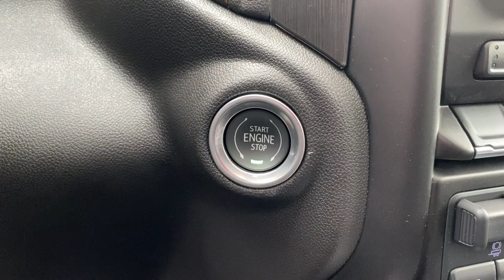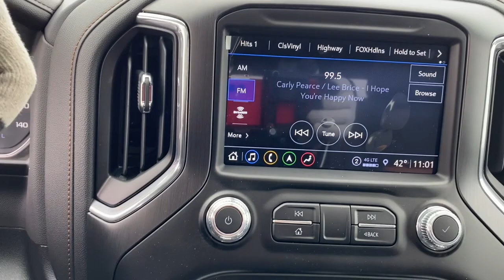2023 GMC Sierra 2500HD Naperville, Plainfield, Aurora, Oswego, Chicago, IL G10929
Onyx Black New 2023 GMC Sierra 2500HD AT4 available in Naperville, Illinois at Woody Buick. Servicing the Plainfield, Aurora, Oswego, Chicago, IL area.

Woody Buick
1585 W Ogden Ave

Visit Woody GMC at the corner of Ogden and Aurora Ave. In Naperville for Chicagoland's largest selection of GMC trucks and GMC SUVs. Woody is ready to give you top dollar for your trade-in. Our philosophy is: If you have a trade, you have a deal! Our award winning service department is enjoyed by customers from all over Aurora, Plainfield, Downers Grove and the surrounding communities.2023 GMC Sierra 2500HD AT4 4WD Android Auto, Apple CarPlay, Backup Camera, Connected Services (Three Years), OnStar (Three Years), 10-Speed Automatic, 4WD, Jet Black With Kalahari Accents.
BOSE SOUND SYSTEM PREMIUM 7-SPEAKER SYSTEM with Richbass woofer,WIRELESS CHARGING,BED VIEW CAMERA camera in the CHMSL to show a view of the cargo bed display located in infotainment screen includes Two Trailer Camera Provisions,LANE CHANGE ALERT WITH SIDE BLIND ZONE ALERT,LICENSE PLATE KIT FRONT,TRANSMISSION ALLISON 10-SPEED AUTOMATIC,GVWR 11 350 LBS. (5148 KG),SNOW PLOW PREP/CAMPER PACKAGE includes (KW5) 220-amp alternator includes increased front GAWR on Heavy Duty models (NZZ) skid plates (transfer case and oil pan) pass through dash grommet hole and roof emergency light provisions. for plow installation details and assistance. Note: if ordered for Camper usage recommend ordering (UY2) Trailering wiring provisions Includes (KW5) 220-amp alternator and is upgradeable to (KHF) Dual alternators (220-amp primary 170-amp auxiliary).,JET BLACK WITH KALAHARI ACCENTS PERFORATED FRONT LEATHER SEAT TRIM,DRIVER ALERT PACKAGE I includes (UD5) Front and Rear Park Assist (UKC) Lane Change Alert with Side Blind Zone Alert and (UFG) Rear Cross Traffic Alert (Includes Perimeter Lighting.,FRONT AND REAR PARK ASSIST ULTRASONIC (Beginning with start of production vehicles will be forced to include (00Z) Not Equipped with Front and Rear Park Assist which removes Front and Rear Park Assist. See dealer for details or the window label for the features on a specific vehicle.,GOOSENECK / 5TH WHEEL PREP PACKAGE -- HITCH PLATFORM TO ACCEPT GOOSENECK OR 5TH WHEEL HITCH.  Includes hitch platform with tray to accept ball stamped bed holes with removable caps installed and bed mounted 7-pin trailer harness (similar to UY2 harness).,WINTER GRILLE COVER,WINDOW POWER REAR SLIDING with rear defogger,UNIVERSAL HOME REMOTE,ENGINE BLOCK HEATER,AT4 PREFERRED PACKAGE includes (UVN) Bed View Camera (UVS) HD Surround Vision with Two Trailer View Camera Provisions (UG1) Universal Home Remote (A48) rear sliding power window (IOT) 8 diagonal Premium GMC Infotainment with navigation (UQA) Bose Premium Audio System (U01) Roof Marker Lamps and (K4C) Wireless Charging,SUNROOF POWER,AUDIO SYSTEM PREMIUM GMC INFOTAINMENT SYSTEM WITH NAVIGATION AND 8 DIAGONAL COLOR TOUCH-SCREEN includes multi-touch display AM/FM stereo Bluetooth streaming audio for music and most phones; featuring wireless Android Auto and Apple CarPlay capability for compatible phones advanced voice recognition in-vehicle apps personalized profiles for infotainment and vehicle settings. Includes greater memory. Includes (PZ8) Hitch Guidance with hitch view.),SEATS FRONT BUCKET with center console (STD),AT4 PREFERRED EQUIPMENT GROUP includes standard equipment,LAMPS SMOKED AMBER ROOF MARKER (LED),REAR AXLE 3.42 RATIO,REAR CROSS TRAFFIC ALERT,ENGINE DURAMAX 6.6L TURBO-DIESEL V8 B20-DIESEL COMPATIBLE (445 hp [332 kW] @ 2800 rpm 910 lb-ft of torque [1220 Nm] @ 1600 rpm) (Includes (K05) engine block heater.),EXHAUST BRAKE,HD SURROUND VISION WITH TWO TRAILER VIEW CAMERA PROVISIONS provides the driver with an overhead view of the scene around the vehicle on a center stack display,ONYX BLACK,WHEELS 18 (45.7 CM) MACHINED ALUMINUM WHEEL with Dark Grey metallic accents (STD),TIRES LT275/70R18E ALL-TERRAIN BLACKWALL (STD),GOOSENECK / 5TH WHEEL PACKAGE includes (Z6A) Gooseneck / 5th Wheel Prep Package. (Includes (UVN) Bed View Camera.,ALTERNATOR 220 AMPS,Tow Hitch,Running Boards/Side Steps,Locking/Limited Slip Differential,Four Wheel Drive,Tow Hooks,Power Steering,ABS,4-Wheel Disc Brakes,Aluminum Wheels,Tires - Front All-Terrain,Tires - Rear All-Terrain,Conventional Spare Tire,Bed Liner,Daytime Running Lights,Fog Lamps,Heated Mirrors,Power Mirror(s),Integrated Turn Signal Mirrors,Power Folding Mirrors,Privacy Glass,AM/FM Stereo,MP3 Player,Bluetooth Connection,Auxiliary Audio Input,Smart Device Integration,Satellite Radio,Requires Subscriptio